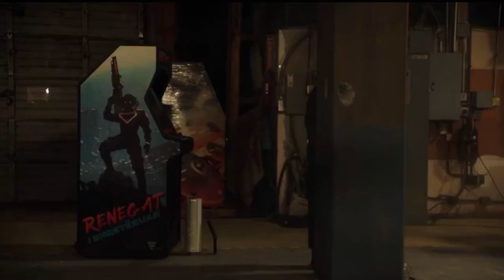Ncis 18x16 The guys are impressed by Bishop Proud Nick "They sure as hell are" (1/12)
I post snippets and pieces of my favorite characters of tv shows: write me in the comments which characters you'd like me to post next.

Ncis 18x16 - "Rule 91"
While pursuing a dangerous arms dealer, the team is shocked when Bishop is implicated in an old NSA leak while Gibbs and Marcie realize the killer they've been tracking may be onto them.